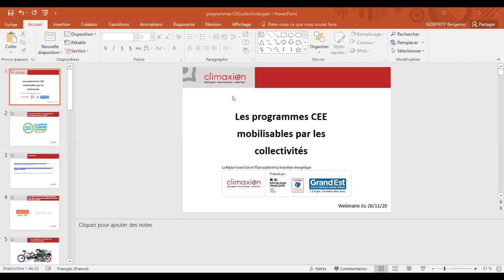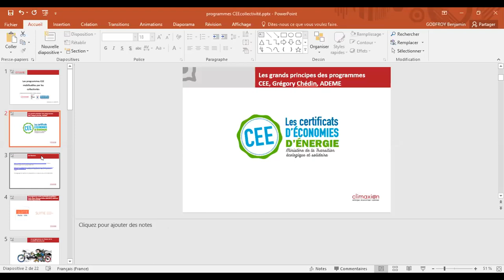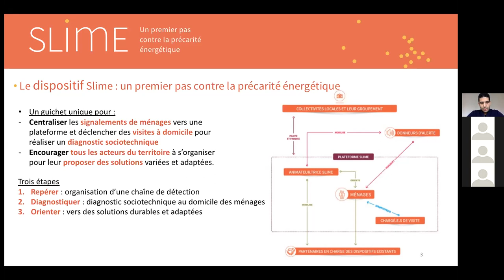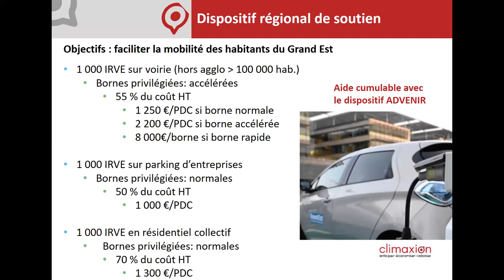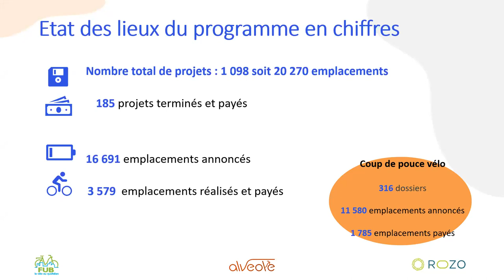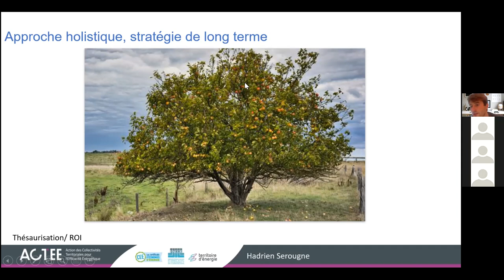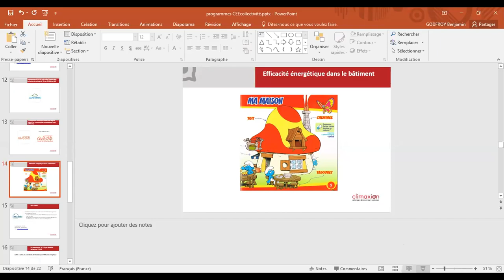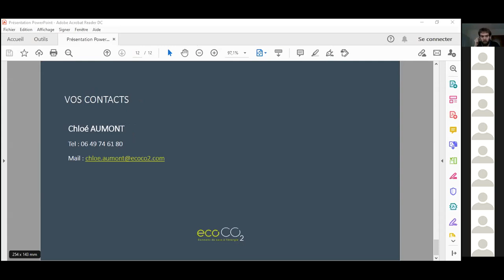Les Certificats d'Economie d'Energie mobilisables pour les collectivités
Qu’est-ce qu’un programme CEE ? Que peut-il financer ? Comment les mobiliser ? Comment une collectivité peut en profiter et quels enjeux ?
A travers ce webinaire, la Région Grand Est et l'ADEME, avec leurs invités, présentent les dispositifs de CEE mobilisables pour les collectivités.